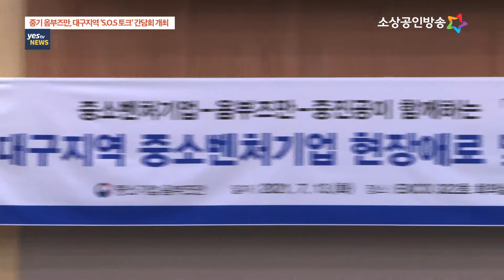[yestv뉴스 ] 중기 옴부즈만, 대구지역 'S.O.S 토크’ 간담회 개최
박주봉 중소기업 옴부즈만이 13일, 대구 엑스코에서 ‘제8차 대구지역 에스오에스 토크(S.O.S Talk) 간담회’를 개최했습니다.

에스오에스(S.O.S Talk) 토크는 중소기업 옴부즈만과 중소벤처기업진흥공단이 지역별 중소기업의 규제와 고충을 해소하기 위해
공동으로 개최하는 간담회로, 이날 간담회는 총 9개 중소기업이 참석해 규제와 애로 해소방안에 대해 논의했습니다.

이 외에도 참석자들은 전기차 충전기 인프라 사업자 보호, 신규 개발제품 시험인증 기준개선 등 다양한 현장 애로를 건의했습니다.

박 옴부즈만은 ”어려운 시기에도 포기하지 않고 경제 현장에서 뛰고 계시는 대표님들께 경의를 표한다“며,

”대구지역 현장의 목소리를 귀담아 듣고 규제 개선을 통해 중소기업의 현 위기 극복과 경제회복에 도움이 되도록 최선을 다하겠다“고 밝혔습니다.